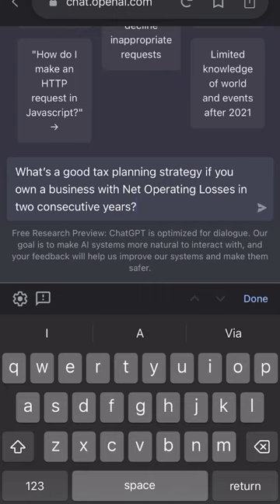Asking ChatGPT tax planning questions and rating it’s response.